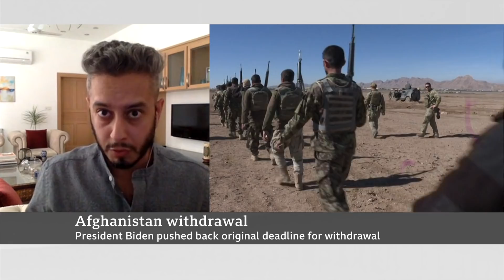US and Nato start to formally withdraw troops from Afghanistan - BBC News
The US has started formally withdrawing troops from Afghanistan, beginning the end of what President Joe Biden called "the forever war".

The withdrawal, which runs until 11 September, comes amid escalating violence, with Afghan security forces on high alert for reprisal attacks.

The Taliban have warned they are no longer bound by an agreement not to target international troops.